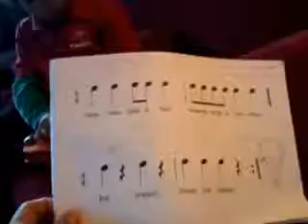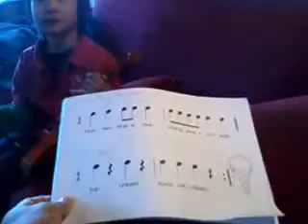24 November 2014: iGeorge Violin Lesson #2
How do you think my today's play is?
I put an emphasis on Rhythm.